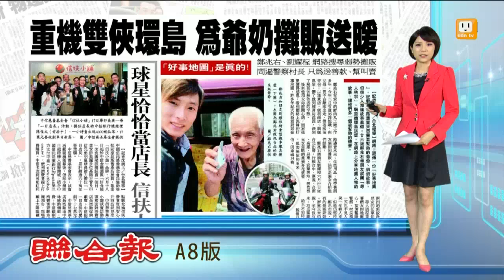【2015.07.20】重機雙俠環島 為爺奶攤販送暖 -udn tv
網路上流傳一份「好事地圖」，記載著、在路邊賣東西需要幫助的爺爺、奶奶故事。26歲的鄭兆右、和朋友展開「尋人啟事」，騎重機環島送暖，並在網路上分享地圖人物的故事，讓他們多一個被幫助的機會。完整內容 , FB , Twitter , G+